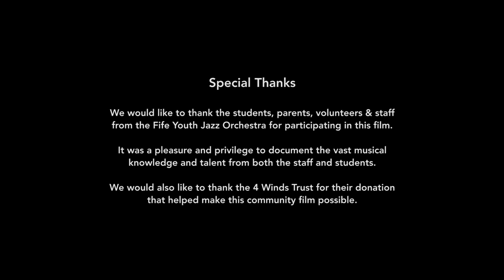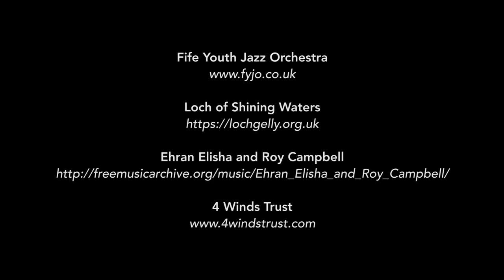Fife Youth Jazz Orchestra (Community Film)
A 20 minute presentation highlighting the work of the Fife Youth Jazz Orchestra The feature presentation includes interviews with key staff/volunteers, students and parents, as well as a range of performances from FYJO.